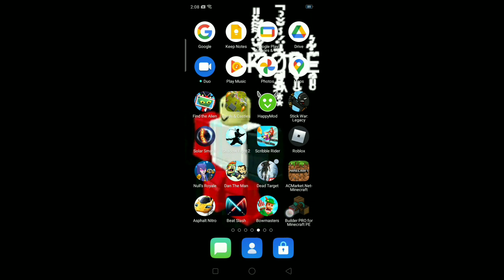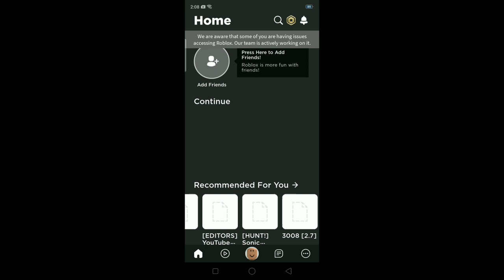ROBLOX IS DOWN AGAIN?